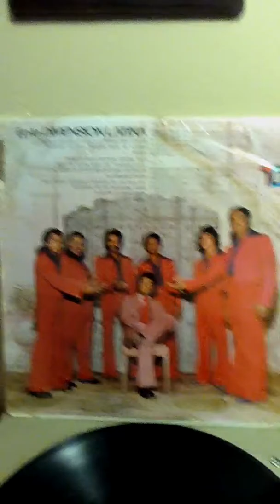El Malo - Dimension Latina - Oscar D' Leon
Canta: Oscar D' Leon
Label: TH 1974 LP